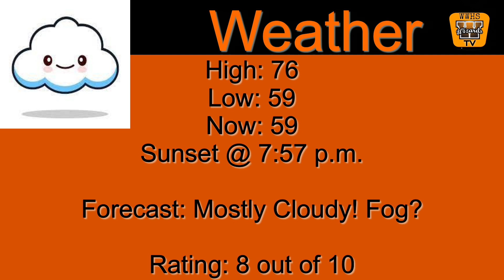The Morning Show ~ May 13, 2022 ~ West Warwick High School Morning Announcements